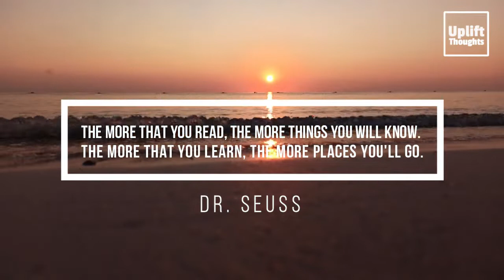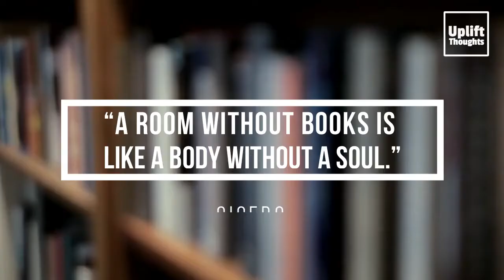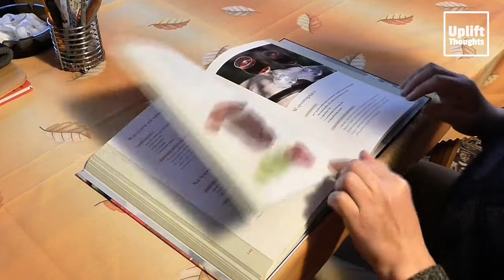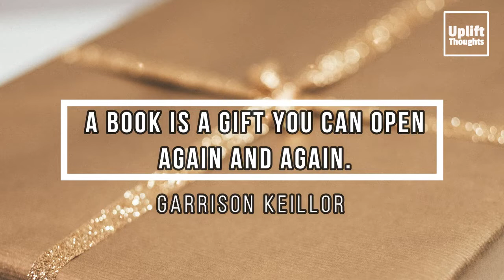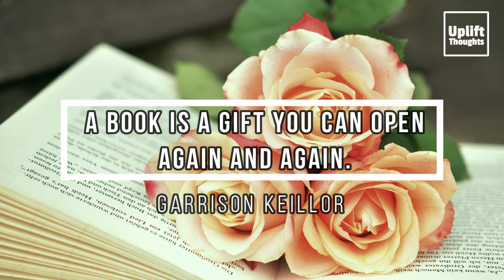Inspirational Quotes | Quotes About Reading |LEADERS ARE READERS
"Leaders Are Readers"
Quotes about Reading will be encouraged to read more books and
Reading is one of the best productive practices that anyone can have.
 Inspirational Quotes has considerable positive influence on day to day life.
Most quotes will tell you how important reading has been and
what reading will bring to you for such great people.
Get inspired and read!